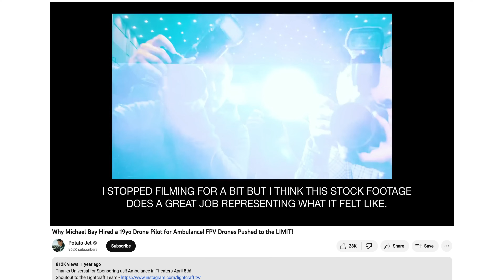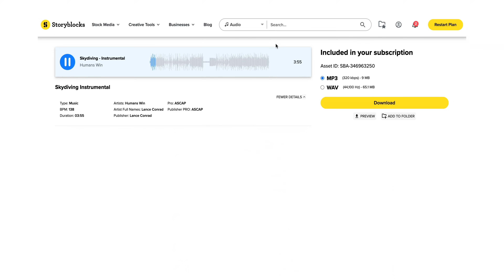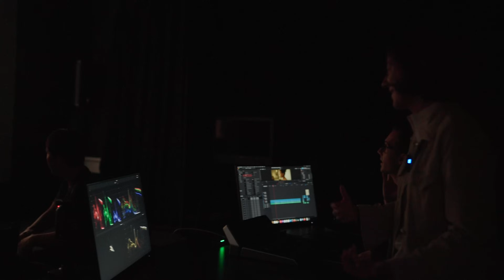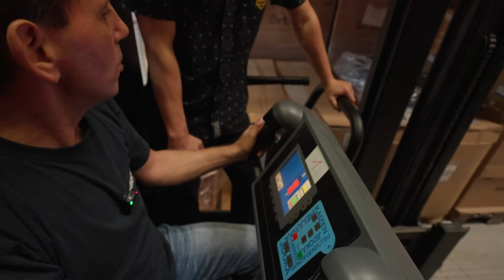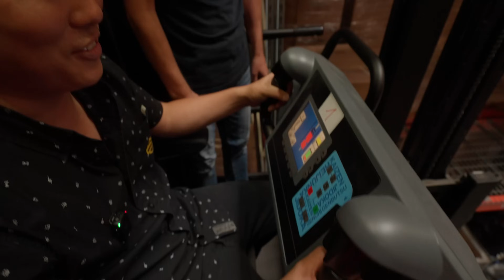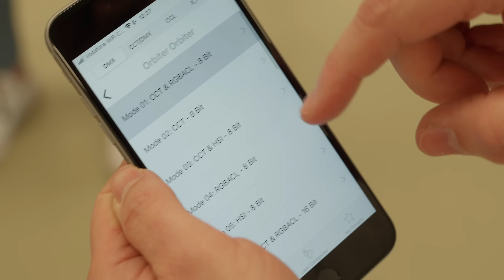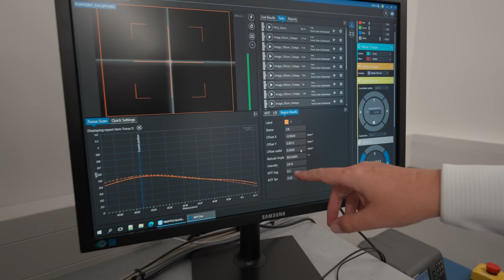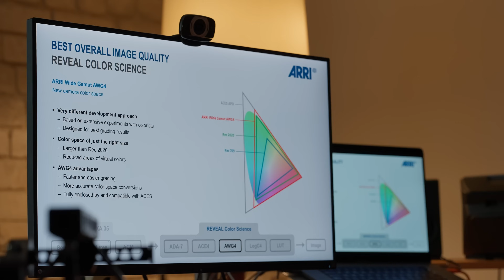Traveling to Europe for the ARRI Headquarters SUPERTOUR!!... and some durability Tests